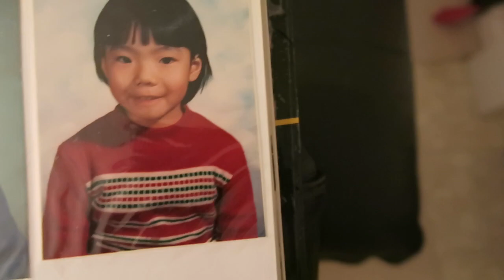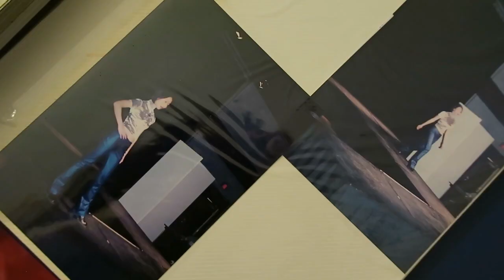10 LUXE FACTS ABOUT ME TAG | FashionablyAMY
I was tagged by MyDailySweet to do the 10 Luxe Facts About Me Tag, whom also started this tag. Hope you enjoy getting to know me a little bit better, lux wise! Also, don't mind my hair and cozy kimono outfit, it was the weekend and I felt lazy :)

I also tag:
Mel in Melbourne
LVloverCC
LalaLV
Andri
HeyChenny
nettiesworld4u
insidecivscloset
KatLuxLove8811
AimeeJo
Kat L

► Marc Jacobs Lip Creme 216 Kiss Kiss Bang Bang
► Physicians Forumla Eye Booster Eyeliner
► Tarte Blush
► Tarte Maracuja Creaseless Concealer

► CHEFS PLATE CANADA | Receive 3 free plates on your 1st order

EDITING Final Cut Pro X